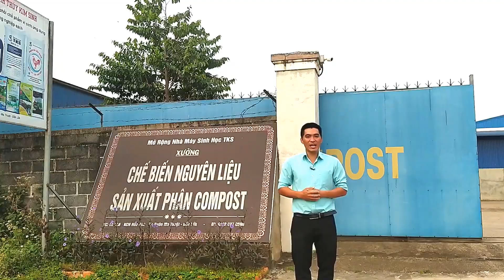TUYẾN TRÙNG LÀ GÌ | CÁCH PHÒNG TRỪ TUYẾN TRÙNG GÂY HẠI CÂY TRỒNG|CHẾ PHẨM NEMA SĂN TUYẾN TRÙNG RỄ!!!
TUYẾN TRÙNG LÀ GÌ ?| CÁCH PHÒNG TRỪ TUYẾN TRÙNG GÂY HẠI CÂY TRỒNG | CHẾ PHẨM TKS NEMA SĂN TUYẾN TRÙNG RỄ
PHÒNG KỸ THUẬT CÔNG TY TNHH THỦY KIM SINH